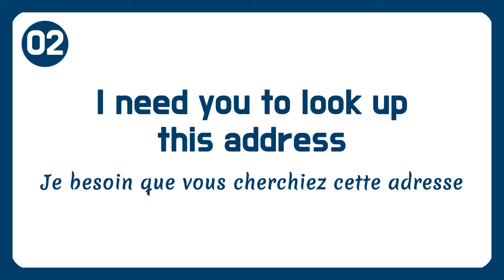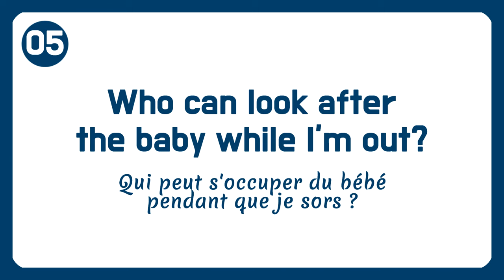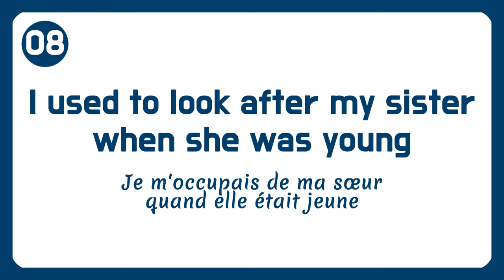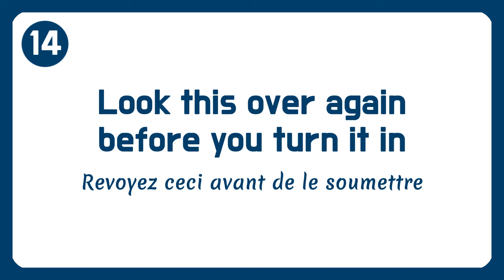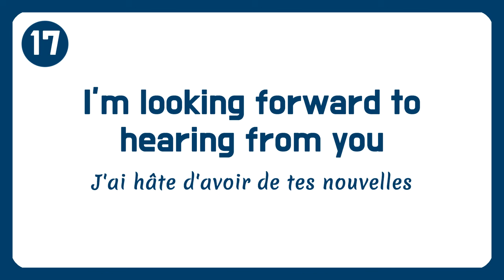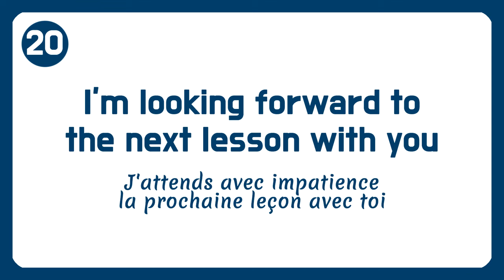Tradition anglais an Francais